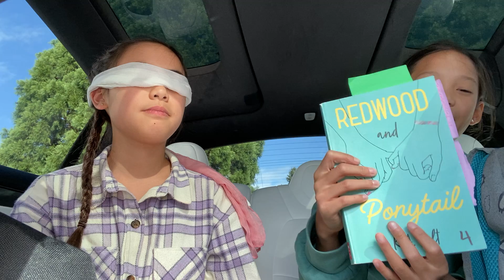Blindfolded challenge in the car!! ( school supplies addition)